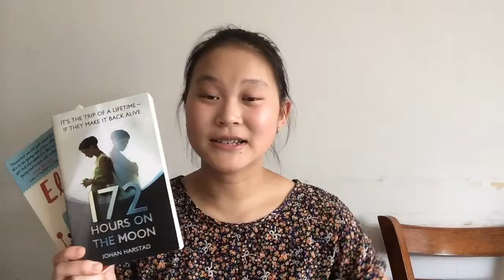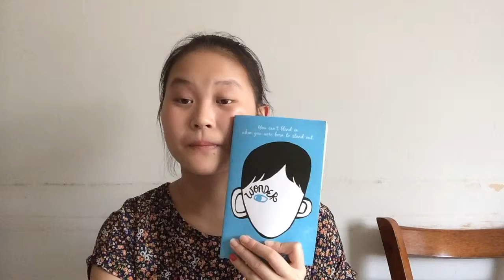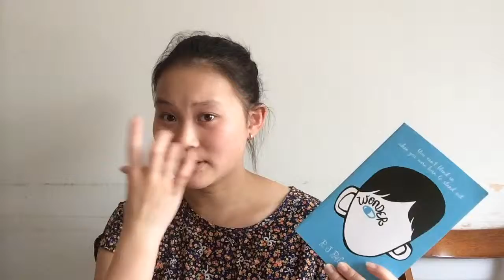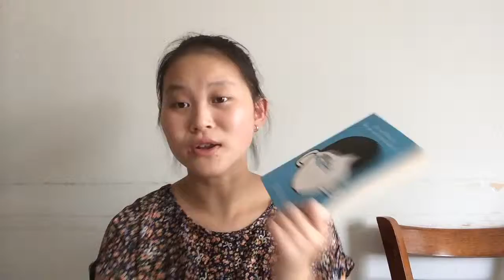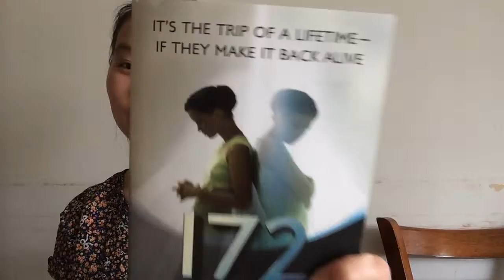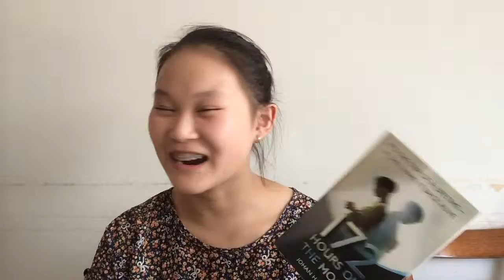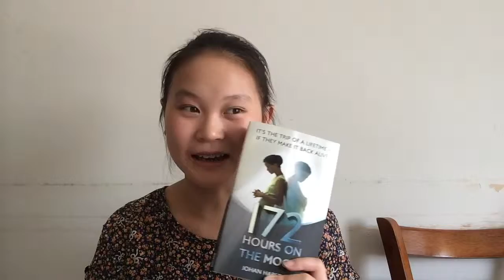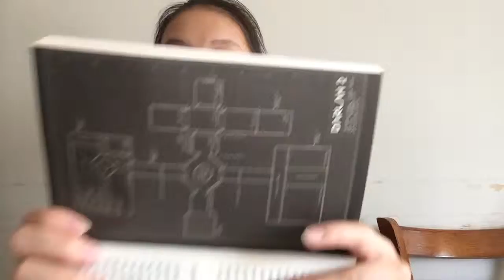BOUT OF BOOKS 9.0 | Book Reviews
Books I Completed:

Title: Eleanor and Park
Author: Rainbow Rowell
Title: Wonder
Author: R. J Palacio
Title: 172 Hours On The Moon
Author: Johan Harstad